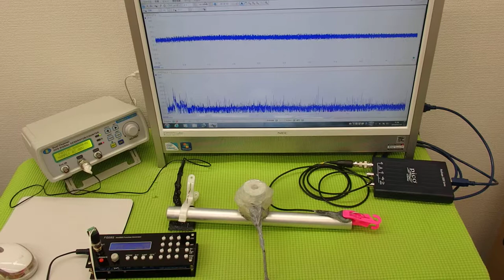超音波システムの設計技術 ultrasonic-labo